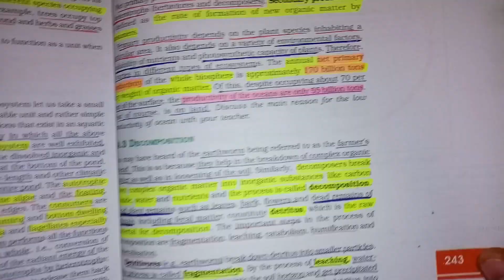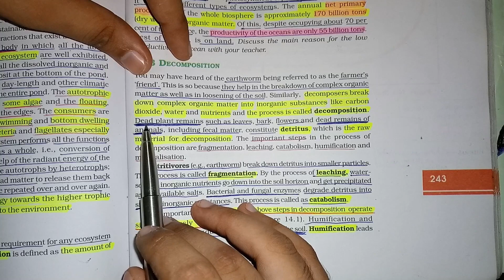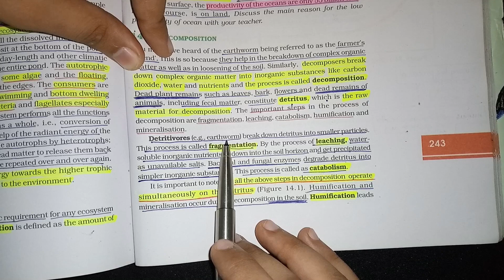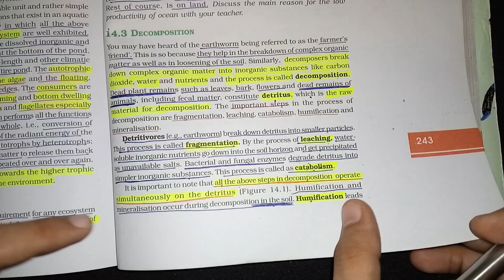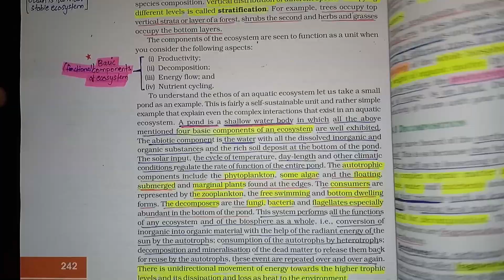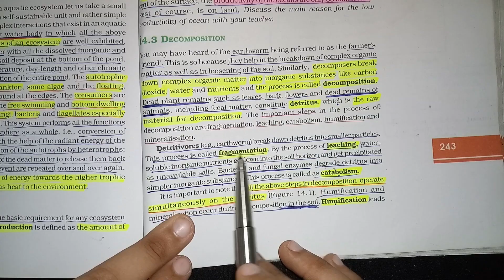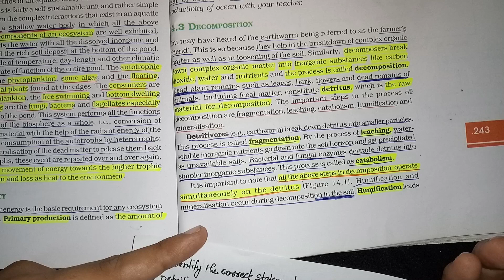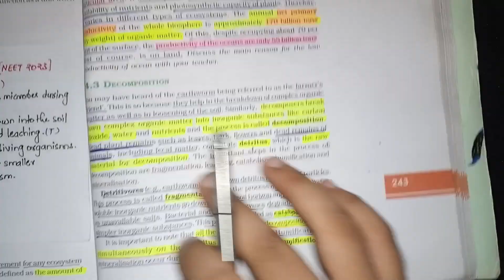Q.49 🔥 Biology NCERT Proof for NEET 😱 | FailureAtGrowth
Comment down the particular topic you want perfection at and I'll do the video for you ❣